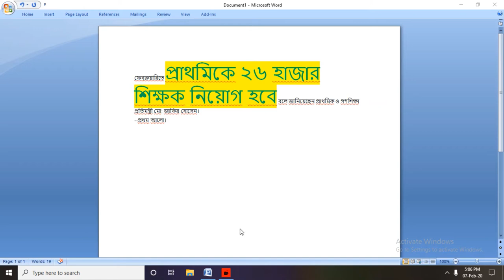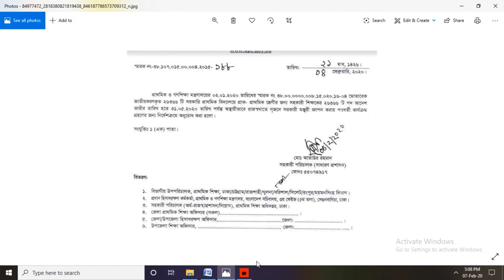প্রাথমিকে ২৬ হাজার শিক্ষক নিয়োগ -Primary 26,000 assistance teacher job circular 2020-DPE Gov Job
প্রাথমিকে ২৬ হাজার শিক্ষক নিয়োগ is coming soon#
gov job bd# primary assistance teacher job-2020#
primary teacher job cirular 2020# 26,000 primary teacher news#